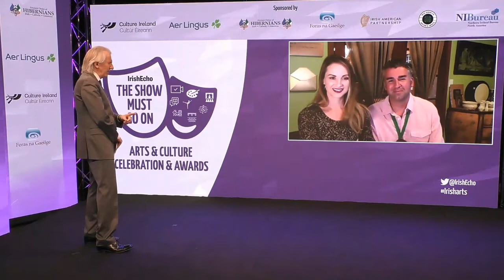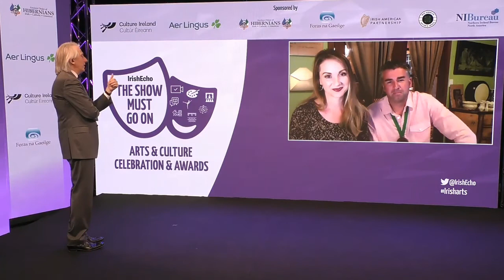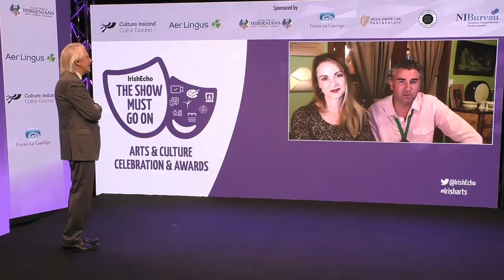Natalie Nugent- O'Shea and Cormac Ó Sé, Founders of the Celtic Junction Art Centre.